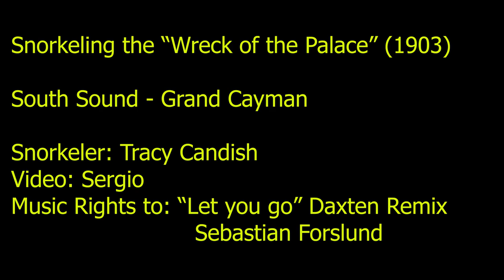Snorkeling South Sound's Wreck of the Palace sunk in 1903